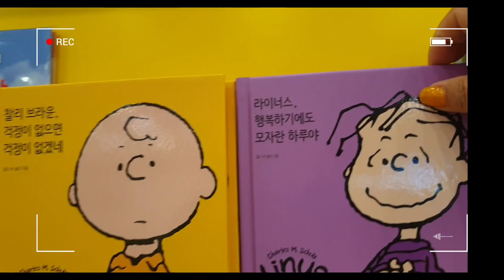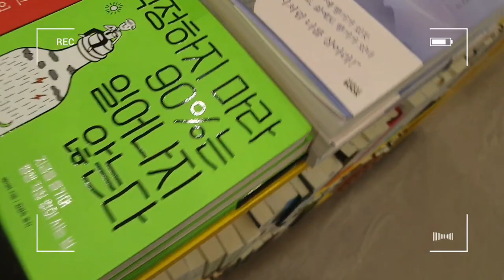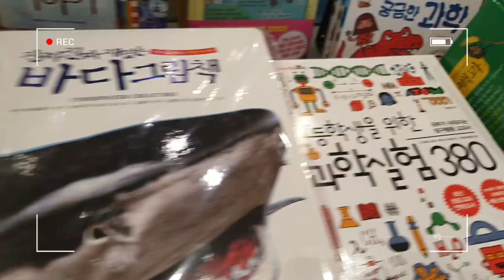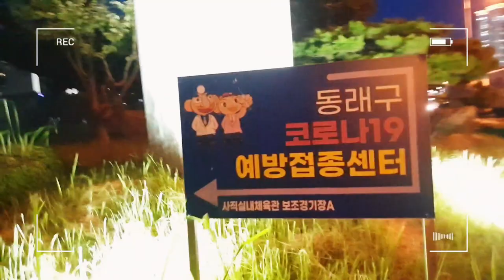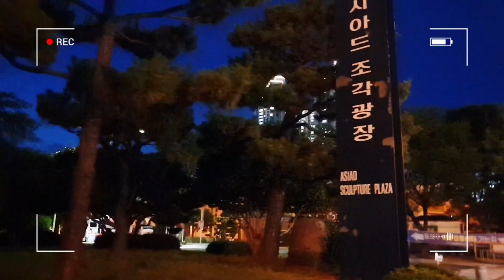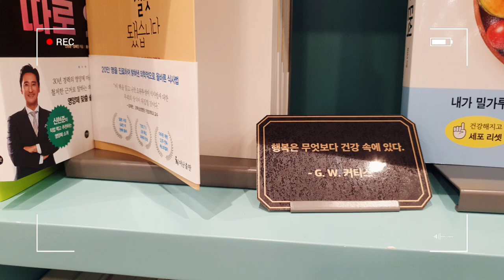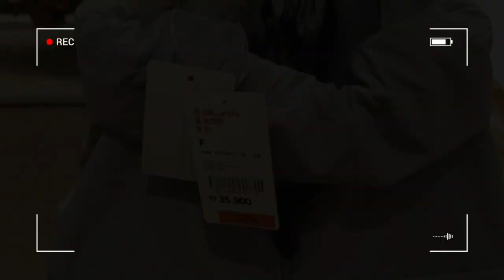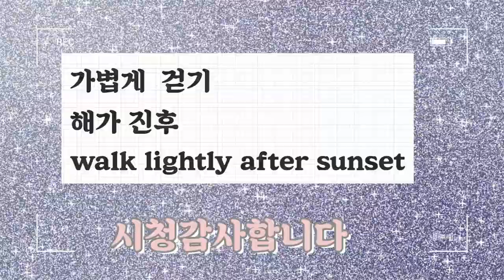공원과 쇼핑몰걷기Walk to nearby parks and shopping malls